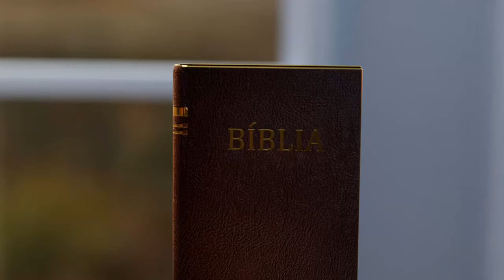Salmo 19| Reavivadospsp | Pastor Ronaldo de Oliveira - Pastor Gilmar